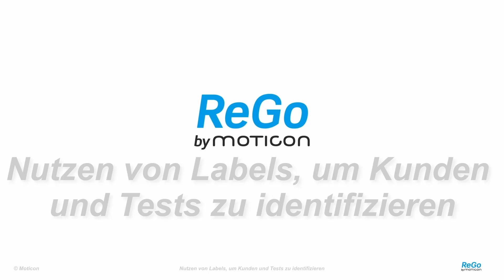ReGo Tutorial - Verwenden von Labels (Deutsch)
Dein großer Vorteil: die wissenschaftlich validierte Messgenauigkeit bietet Dir ein Höchstmaß an Objektivität und Verlässlichkeit. Seit mehr als 8 Jahren arbeiten weltweit führende Forschungseinrichtungen mit unseren Produkten. Werft einen Blick auf Referenzen und Publikationen mit Moticon Produkten.

Kunden haben in unserem Login-Bereich vollen Zugriff auf das komplette Tutorial-Video und Dokumentationen

Moticon ReGo, die perfekte Lösung für individuelle Trainings- und Therapieprogramme an den unteren Extremitäten